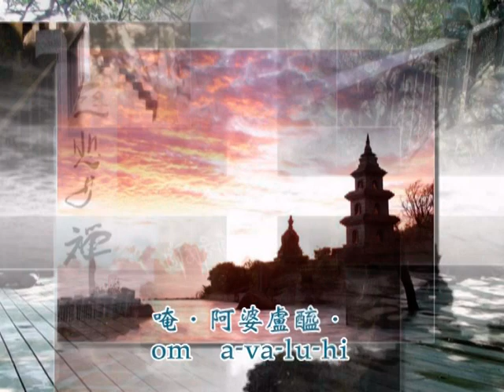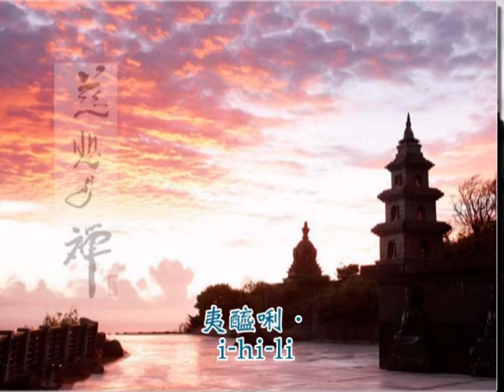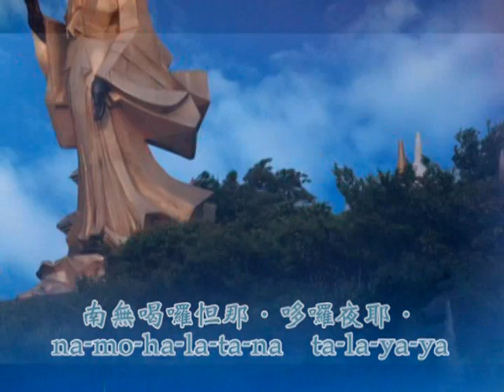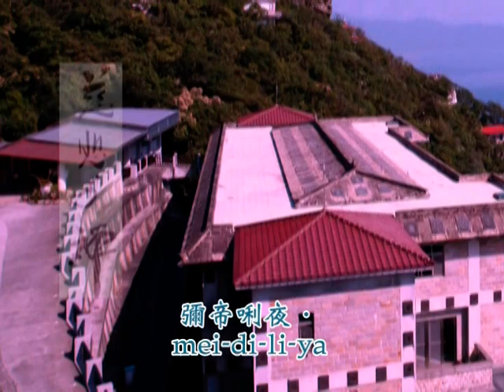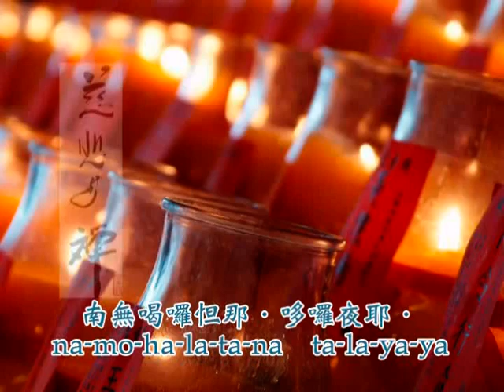大悲咒唱誦版04(靈鷲山心道法師親持)[羅馬拼音]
如何面對無常?
在台南有一對具信的夫婦跟了我十幾年，自靈鷲山台南護法會成立以來就一起打拼護持佛法，今年忽然聽聞她的太太罹患了肝癌，已經到了末期，而她自己本身都不知道，在死前一個鐘頭還跟師兄師姐有說有笑，一個鐘頭後她唉呦唉呦唉呦一邊的叫，一邊念著上師相應咒很快速的往生，他死得很快速，連自己往生還不知道。
如何面對生命死亡的無常?其他的方法都沒有用，就是念佛、坐禪、持大悲咒108或21遍，其他的時間都念阿彌陀佛，念不夠就死不自在，學佛就是走生命最正確豐收的路，如果方向不正確，好的、壞的都做，那就賺少，佛法就是往善業去做到60分以上，而我們了解因果觀念後就是做勤行善的事，還有發菩提心，把佛的正法一直做下去，走正念的路就對了，未來就不會有問題。日日行善、日日做好，有福氣的人就不害怕甚麼，做好循環，他會給我們保證、安定，有好的信心，去做對的事情。